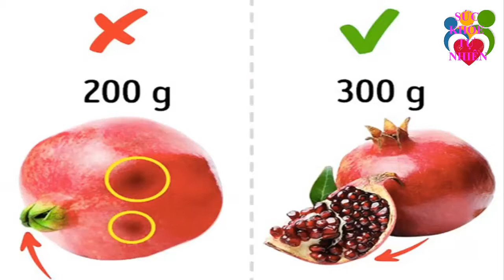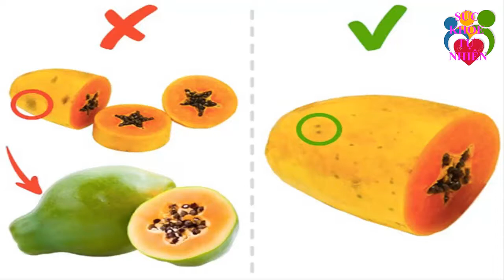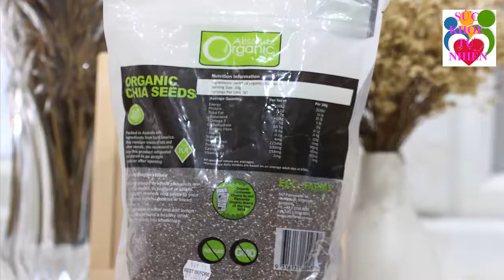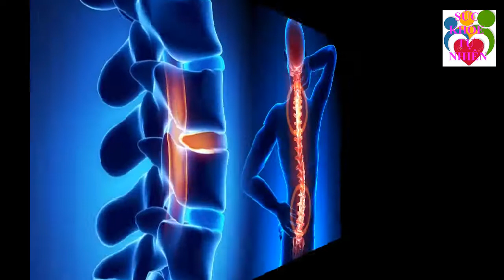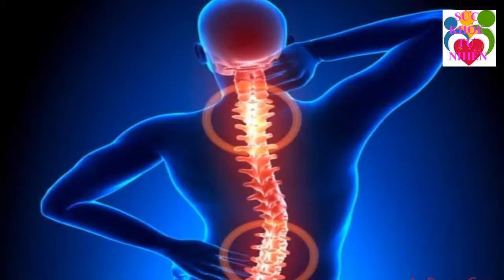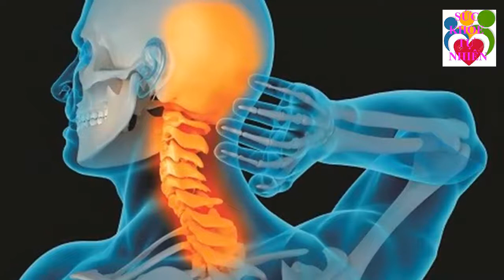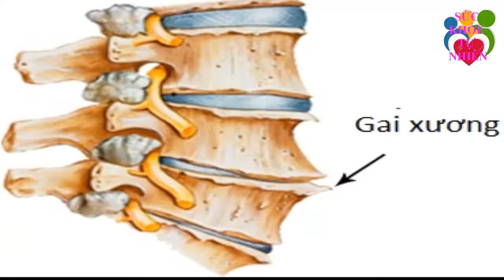TUYỆT ĐỐI KHÔNG ĐƯỢC ĂN BƠ NẾU CHƯA BIẾT 7 ĐIỀU ĐÁNG SỢ NÀY, XEM NGAY KẺO HỐI HẬN CẢ ĐỜI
TUYỆT ĐỐI KHÔNG ĐƯỢC ĂN BƠ NẾU CHƯA BIẾT 7 ĐIỀU ĐÁNG SỢ NÀY, XEM NGAY KẺO HỐI HẬN CẢ ĐỜI. Đăng ký kênh Sức Khỏe Tự Nhiên để nắm bắt được những tuyệt chiêu chăm sóc Sức Khỏe Tự Nhiên cho gia đình bạn cực kỳ đơn giản ngay tại nhà.
Xem thêm video Sức Khỏe Tự Nhiên:
- 5 Trái Ớt Hiểm 2 Quả Trứng Gà 1 Muỗng Muối Trị "DỨT ĐIỂM" Tiểu Đường Chỉ Trong 5 Phút